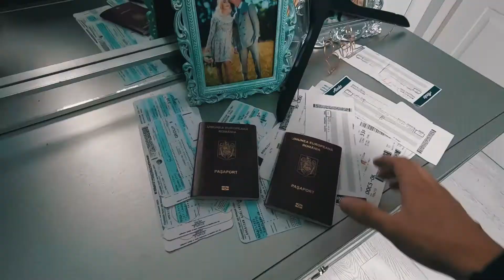Trăiește o poveste fără sfârșit cu Liviu și Ligia Boca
The Explorers sunt gata de drum. Natură spectaculoasă, piețe și orașe, adrenalină. Din 11 noiembrie trăiește o poveste fără sfârșit alături de ei.
Intra pe daca vrei sa afli mai multe.